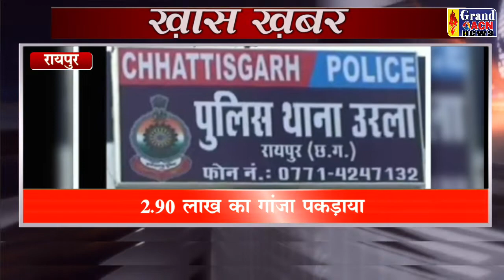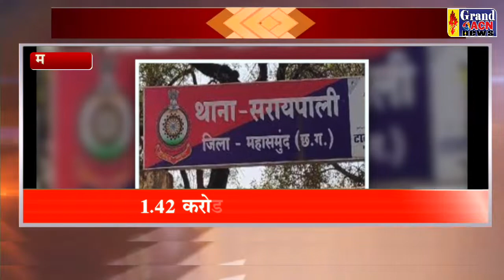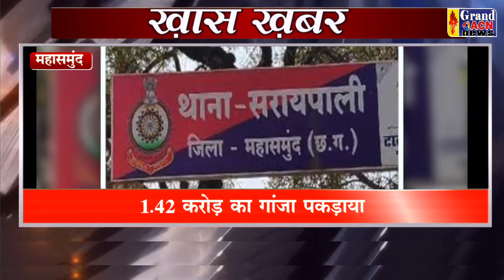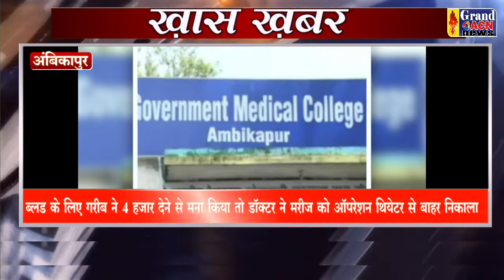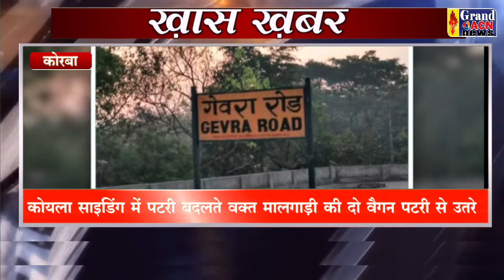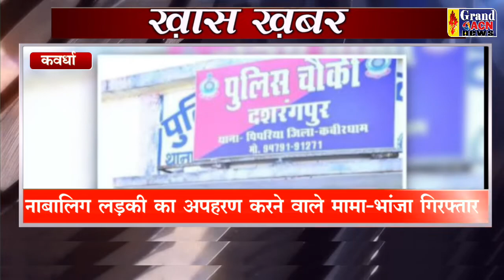KHAS KHABAR 11 JUNE 2022